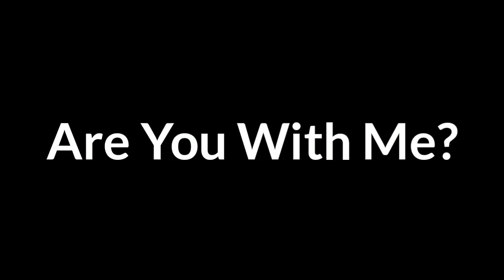NBA YoungBoy RELEASED!!?!! Did he LEARN from 69? What about the other NBA Members?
nba youngboy has been released and On this episode of The Big Facts Podcast Ayo Consaco speaks the big FACTS

Breaking News
Black Entertainment
Celebrity Roast
Hip Hop Roast
Celebrity News
Black Media